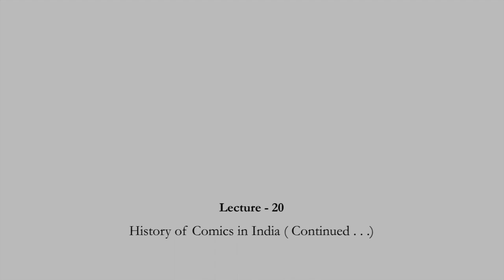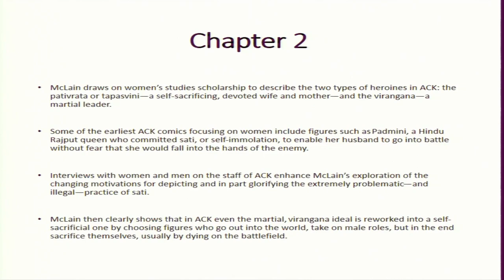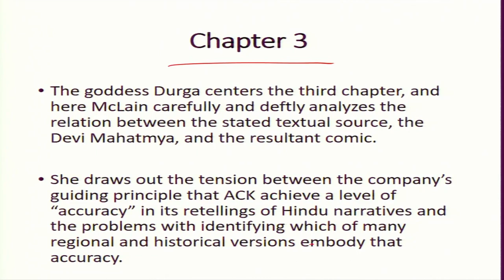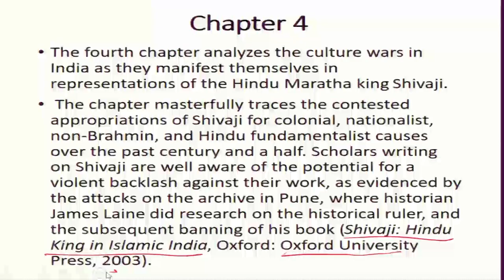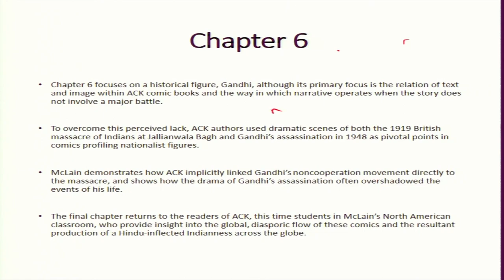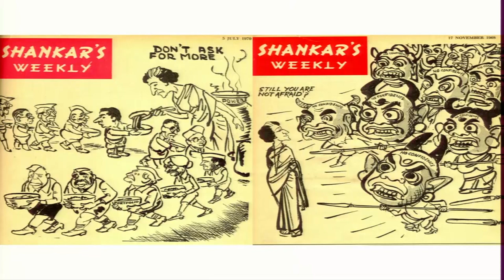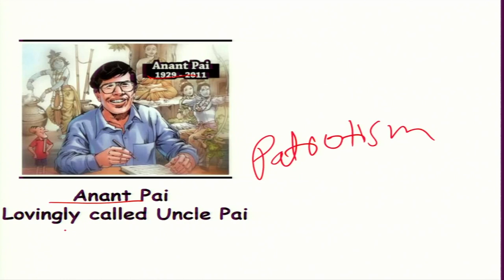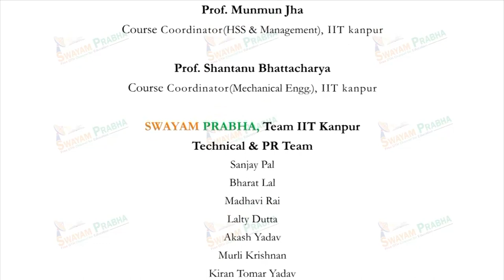History of Comics in India (Continued...)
Course Name : Decoding Comics Studies and Reading Graphic Narratives in 21st Century India
Subject : English